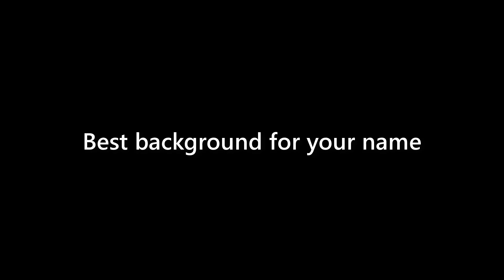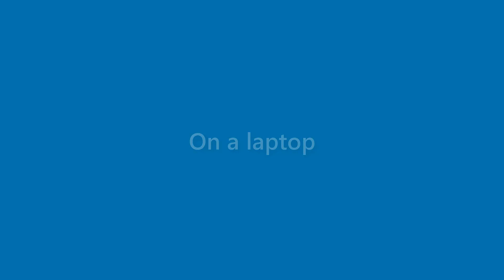Brady Faulkner - appearance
Name Look - Brady Faulkner - appearance. In this video we present "Brady Faulkner" name look and feel in various scenarios.
This video will cover:
How does "Brady Faulkner" look as a personal letterhead?
How does "Brady Faulkner" look on a business card?
How does "Brady Faulkner" look on a computer/laptop screen?
How does "Brady Faulkner" look with different background colors?
How does "Brady Faulkner" look with various fonts?